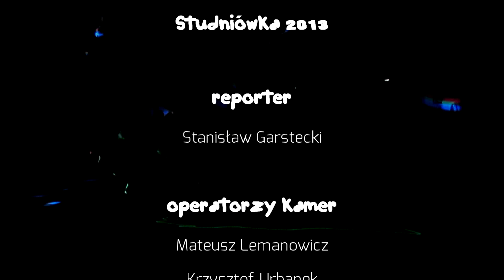[GimPN TV] Studniówka 2013